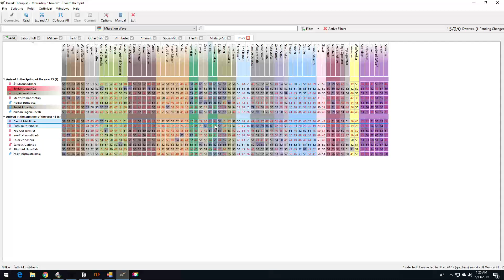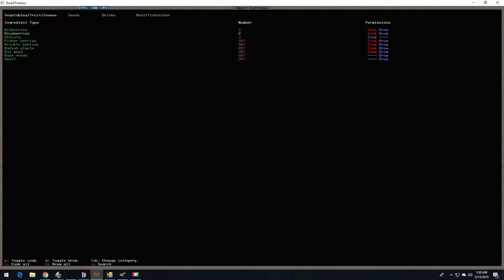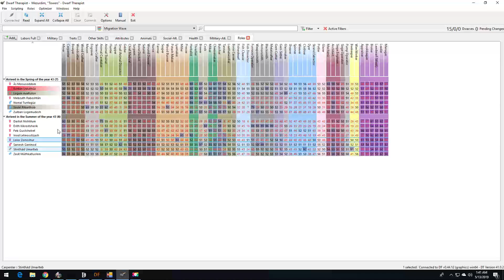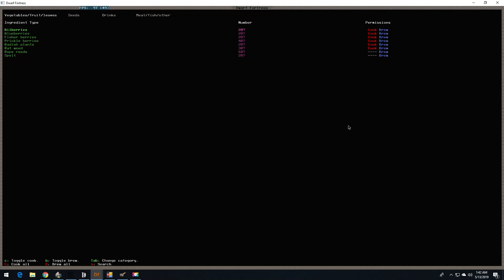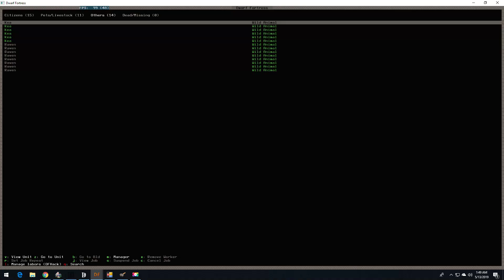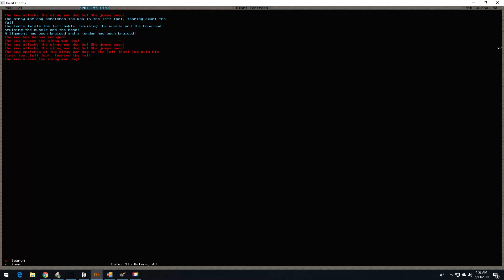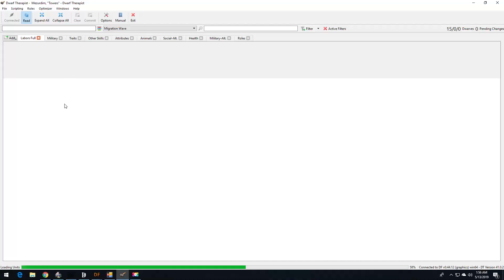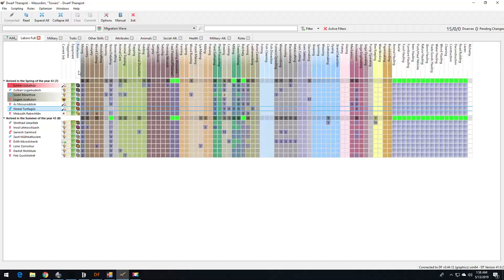Dwarf Fortress - Threetowers # 2